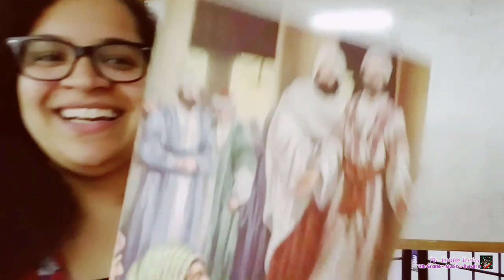Bible Time: the first missionary journey of Paul (Acts 13)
Ms. Tarleton teaches on the first missionary journey of Paul (Acts 13)